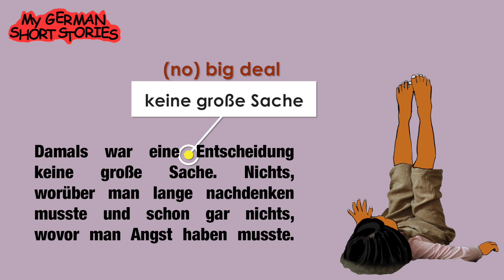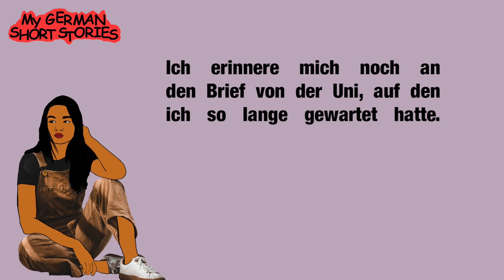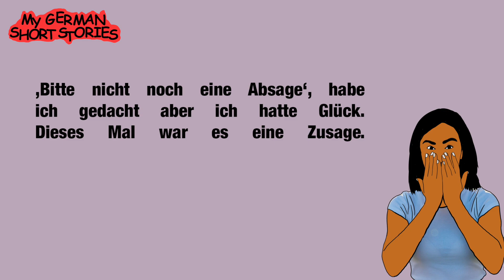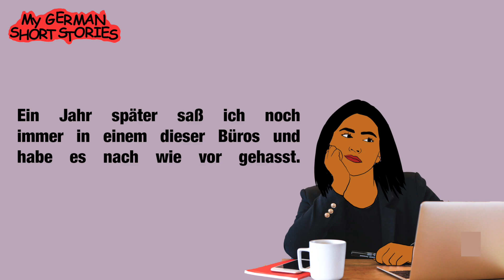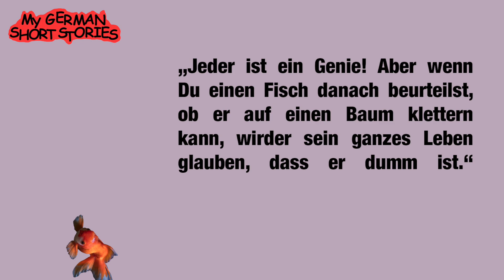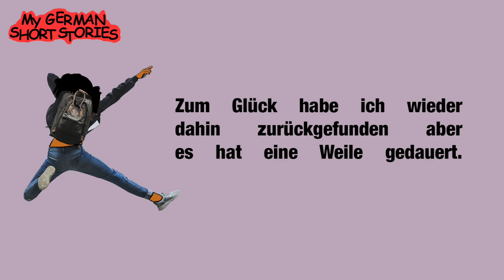Deutsch lernen mit Geschichten B1 B2 | EINE GESCHICHTE ÜBER ENTSCHEIDUNGEN